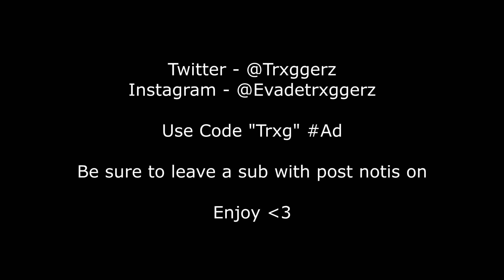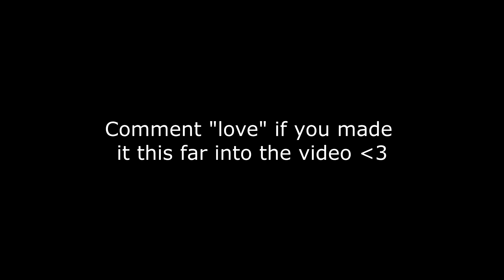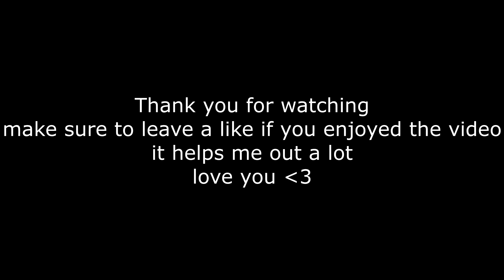Out Of Luck 🍀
Socials :
Twitter.com/Trxggerz
Instagram.com/EvadeTrxggerz
Twitch.com/EvadeTrxggerz

Consider dropping a sub with notifications on so you wont miss another upload if you enjoy my content